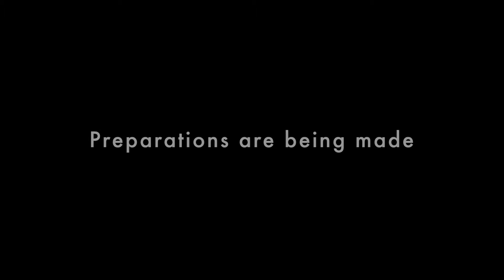Epic Boss - The Red Line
The Epic Boss (i.e. Final Exam) is coming up this week. This narrative borrows heavily from Battlestar Galactica. Speech is from Adama, slides titles are my own.

Credits:
* Speech from Battlestar Galactica